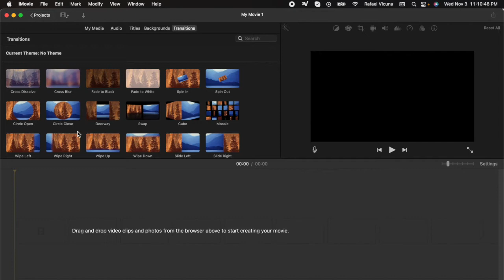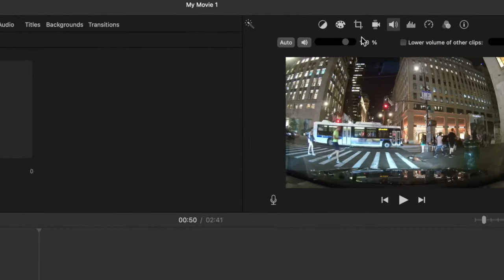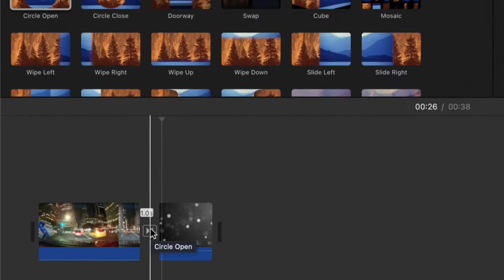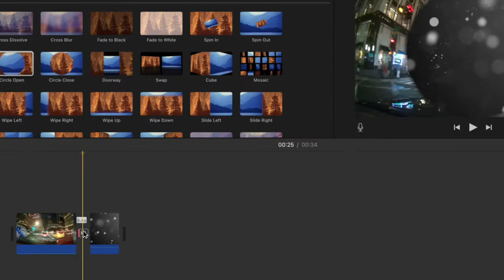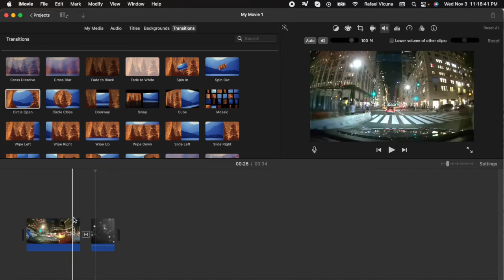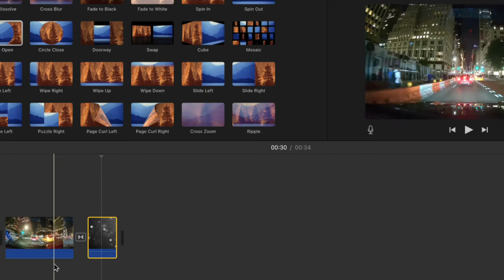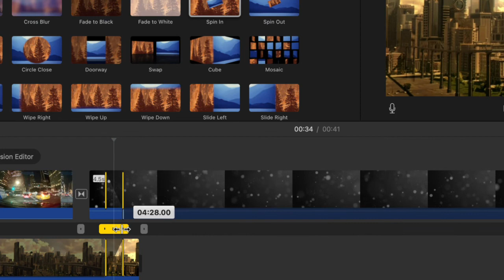iMovie Tutorial 2021 - Adding Transitions and Changing Transition Length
In this iMovie tutorial, I show you how to add certain types of transitions to your iMovie video projects, and also how to change the length of the transitions as well. This is using the latest version of iMovie, along with the latest macOS version, Monterey! Hopefully this video helped you out!

SKYPE: rafa.v35